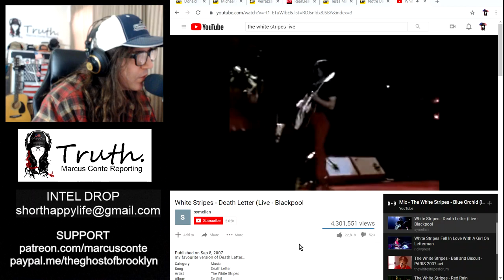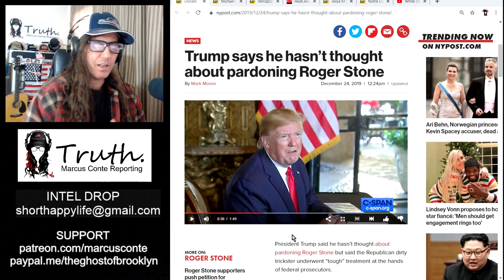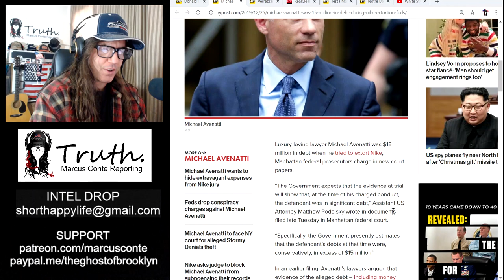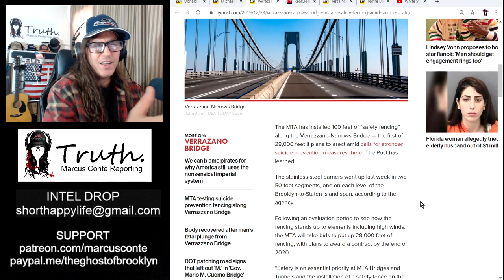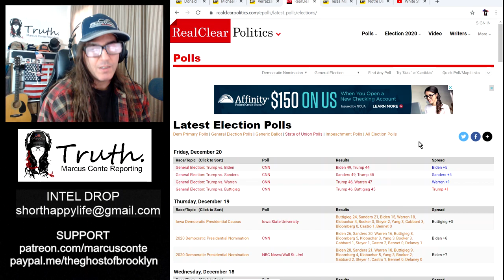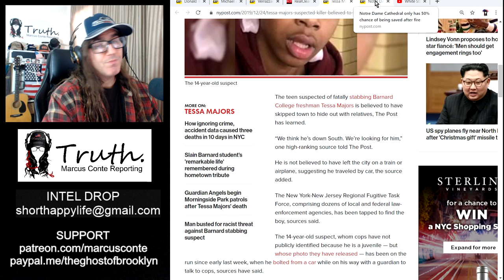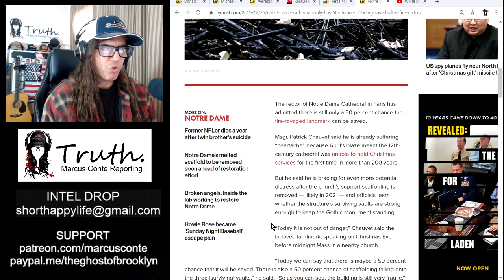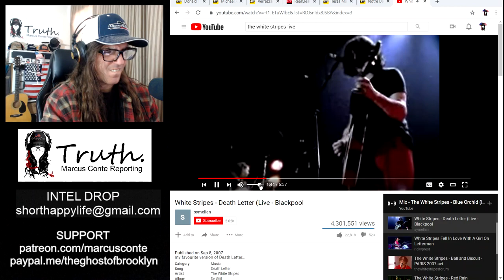Notre Dame Falling, Roger Stone Pardon, Tessa Majors Killer, Michael Avenatti Trial, Suicide Bridge